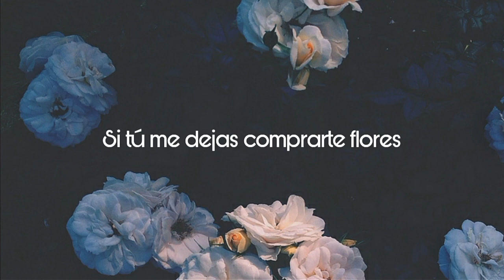Yeek - Flowers (Español)